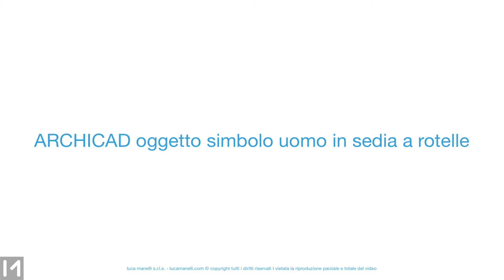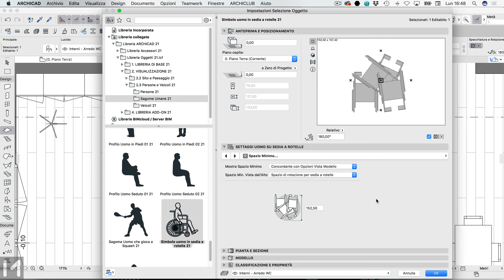ARCHICAD Oggetto simbolo uomo in sedia a rotelle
Il parametro Spazio Minimo, che puoi trovare in molti degli Oggetti della Libreria ARCHICAD, ti permette di definire l’area circostante l’oggetto posizionato nel modello ARCHICAD, che desideri far rimanere vuoto.
Nei Parametri Spazio Minimo puoi gestire le dimensioni dell'area per ogni singolo oggetto.
Le Porte della Libreria ARCHICAD hanno il Pannello Spazio Minimo all'interno dei Parametri e anche qui puoi deciderne il dimensionamento.
Nel pannello degli oggetti puoi decidere il dimensionamento ma non l'aspetto grafico (tipo di Retino e Penna per la stampa). Queste personalizzazioni le puoi definire nelle Opzioni Vista Modello (menù Documento / Vista Modello / Vista e opzioni modello) all'interno del pannello Impostazioni varie per gli elementi di Libreria.